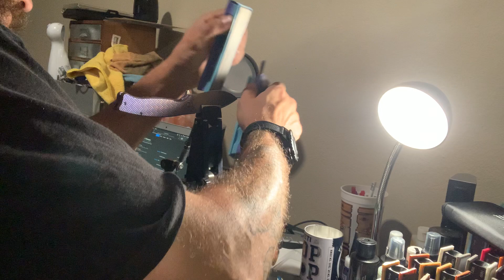WE Knives Balaenoptera sharpening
Sharpening the Balaenoptera on the Wicked Edge